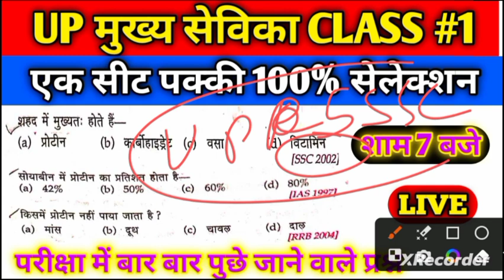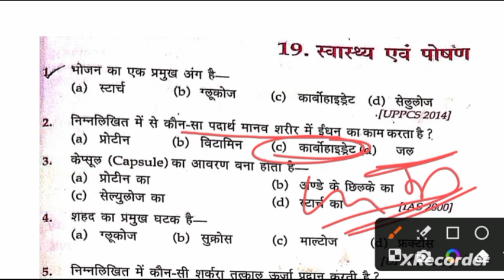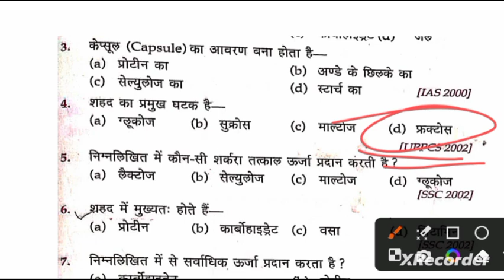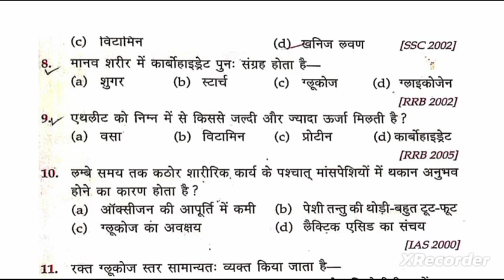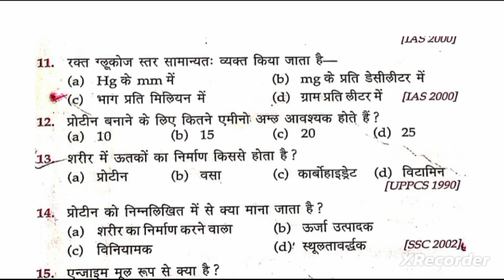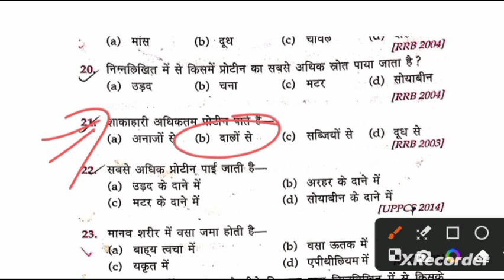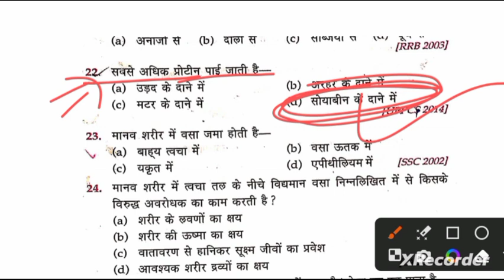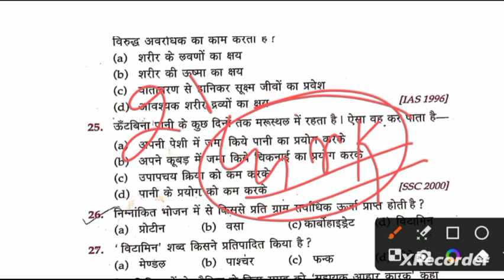Up मुख्य सेविका Class 1/Up Mukhya Sevika Class/Upsssc Mukhya Sevika Class/Upsssc Mukhya Sevika 2023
Related Point
Up Mukhya Sevika Class
Upsssc Mukhya Sevika Exam Date
Upsssc Mukhya Sevika Pet Cut Off
Up Mukhya Sevika Latest Update
Mukhya Sevika Updated
Up Mukhya Sevika 2023
Up Mukhya Sevika Class 1
Upsssc Mukhya Sevika Class 1